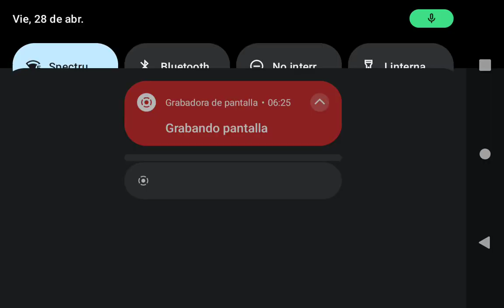we do an obby with my cousin video